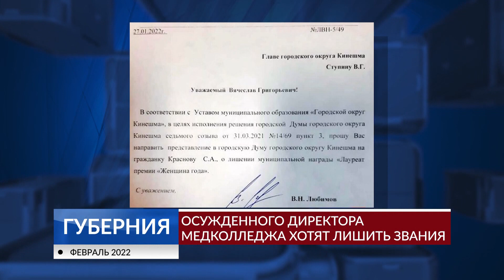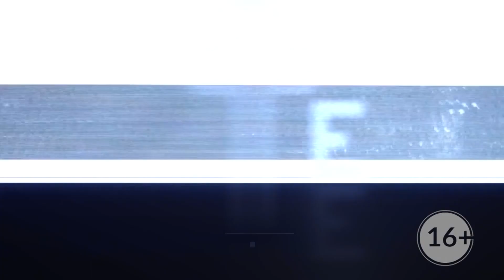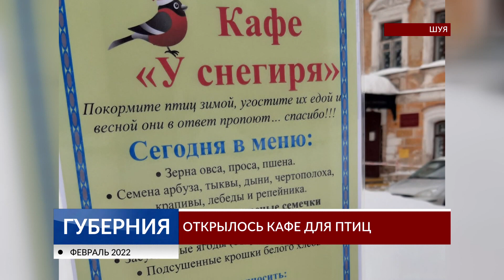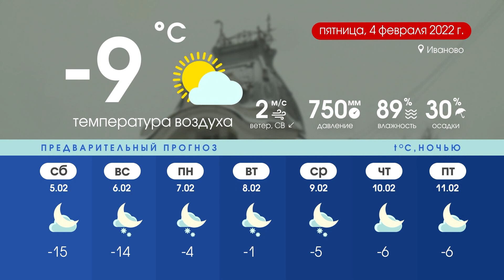Губерния 3 февраля выпуск 20:30